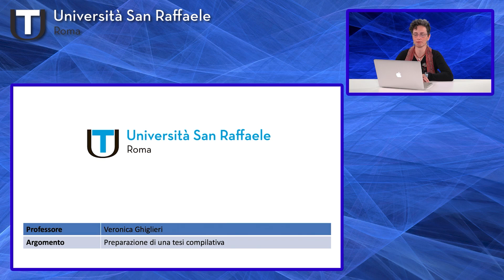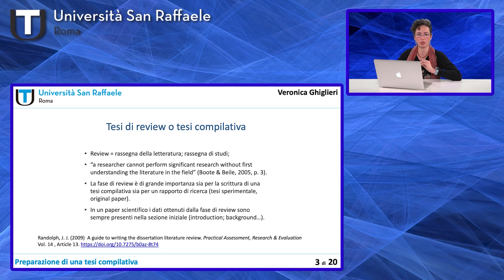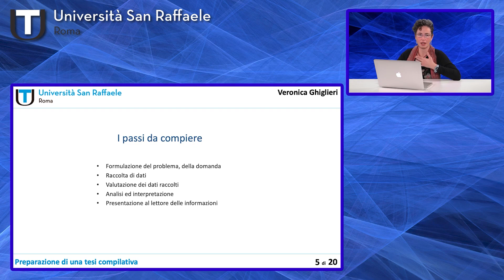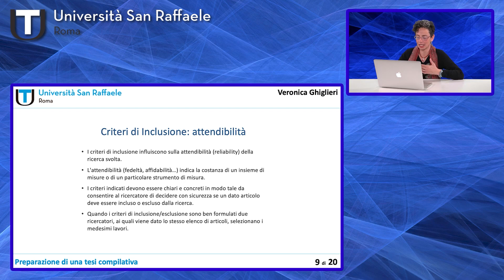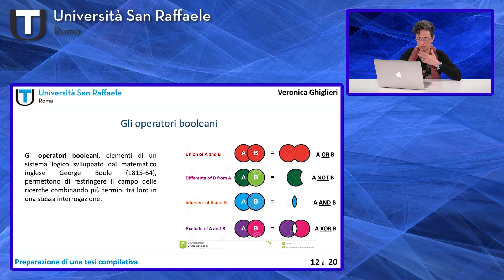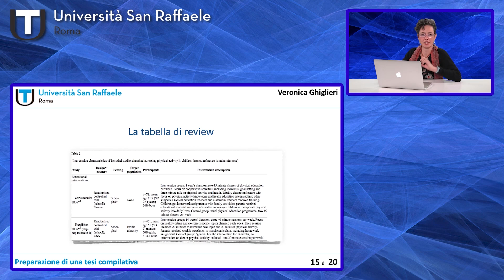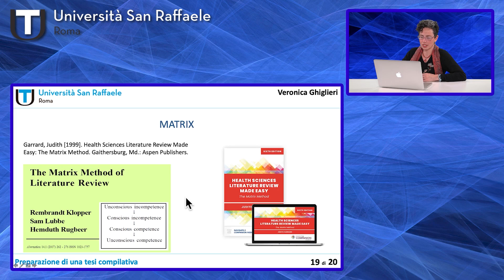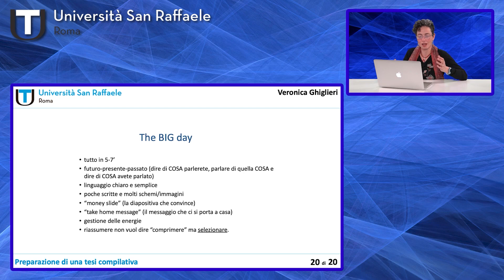Tutorial: Preparazione di una tesi compilativa - San Raffaele - Musa Formazione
In questo tutorial realizzato dall'Università San Raffaele e pubblicato da Musa Formazione (polo didattico universitario per Pegaso, Mercatorum e San Raffaele) viene spiegato nel dettaglio come realizzare una tesi di laurea compilativa per l'università San Raffaele.

➜ Non sei ancora iscritto ai corsi di Laurea San Raffaele?

Fatti orientare da Musa Formazione per:

 🔸comprendere quale corso di laurea è più adatto a te
 🔸acquisire CFU e ottenere esoneri dagli esami
 🔸come risparmiare sulla retta annuale
 🔸affidare a noi la gestione burocratica e documentale dall'iscrizione al giorno della tua laurea